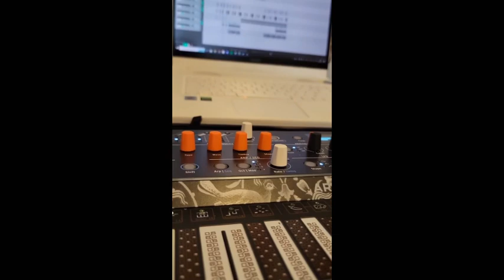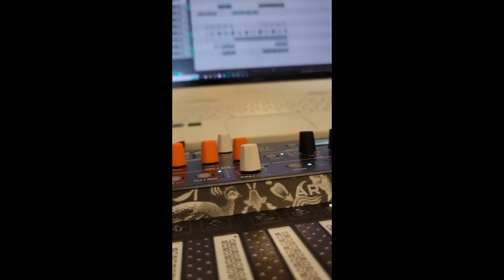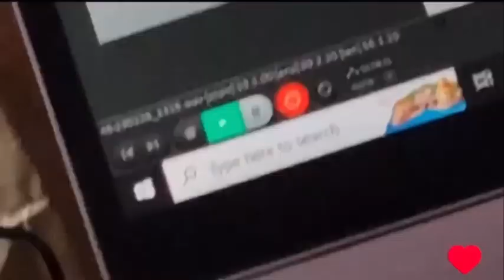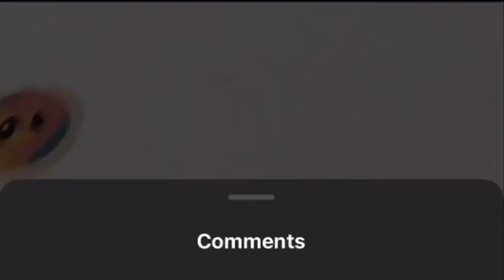Black Dresses Behind The Scenes Videos part 2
Thank you so much to Devi and Ada for their wonderful work.

If Black Dresses wants this taken down I will oblige!